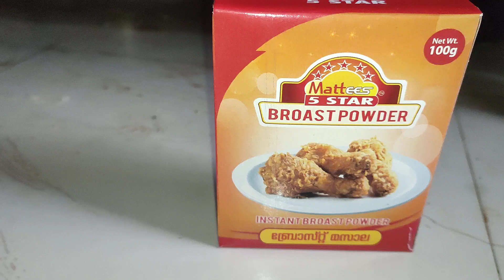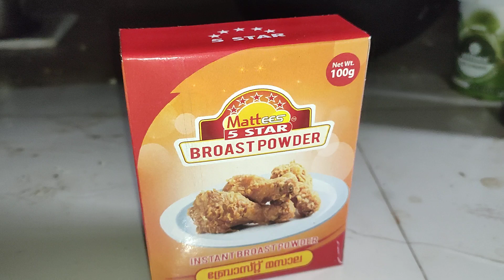Chicken Broast Mix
A ready mix for making fried or broasted chicken at home